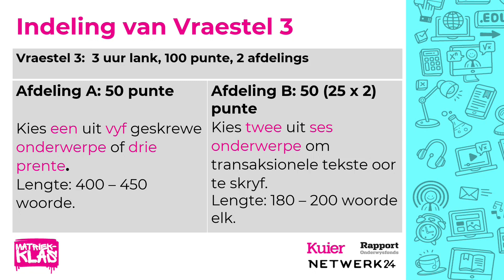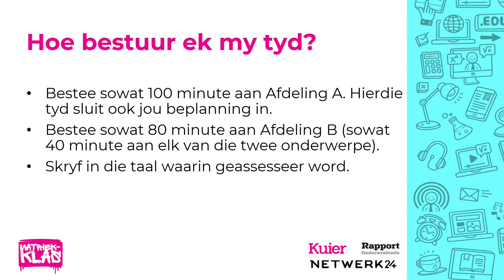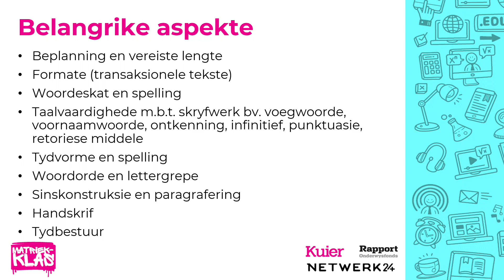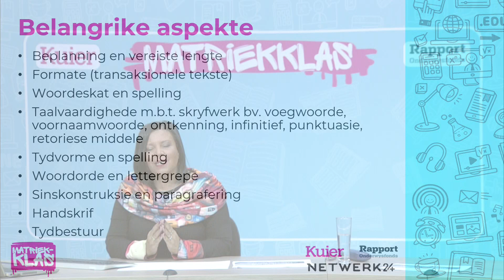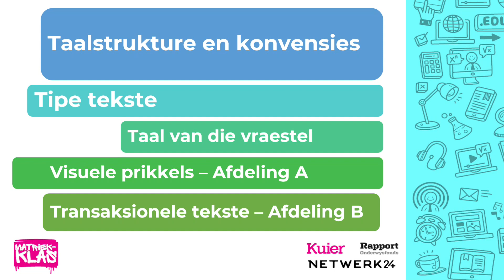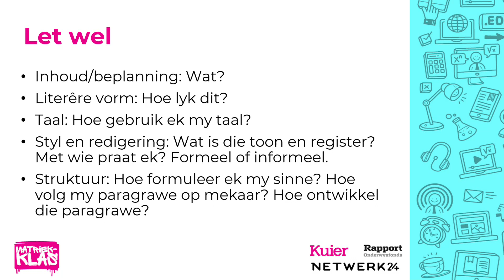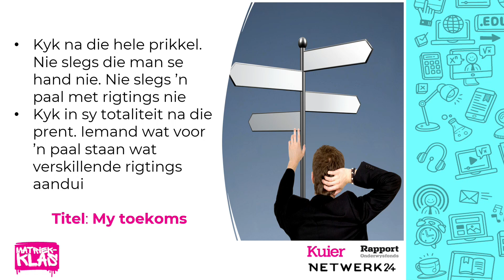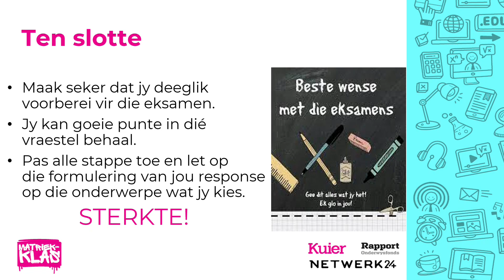Kuier Rapport Matriekklas 2022 | Afrikaans Huistaal Les 6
Dis weer daardie tyd van die jaar dat matrikulante agter hul boeke moet inskuif om voor te berei vir die belangrikste eksamen van hul skoolloopbaan – hul eindeksamen. Maar matriekonderwysers is bekommerd omdat vanjaar se matrikulante al die ondersteuning moontlik nodig het om te slaag omdat hulle laas in graad 10 ’n volwaardige eksamen afgelê het. Hulle gaan dus die grootste eksamen van hul hele skoolloopbaan moet aflê sonder dat hulle oor die afgelope twee jaar oefening gekry het in die skryf van eksamens. Die Kuier Rapport Matriekklas dien vanjaar weer as middel om matrikulante by te staan ter voorbereiding van hul eindeksamen met addisionele lesse.

Afrikaans Huistaal
Afrikaans Huistaal is een wat leerders se denkwyse kan verander asook nuwe wêrelde vir hulle open deur middel van lees en skryf. Die vak vereis kreatiewe sowel as kritiese denke. Miranda Jonas is opgewonde oor haar lesse en sy wil leerders herinner om elke minuut te benut. “Aan die einde van alles is net die beste goed genoeg. Sê vir jouself dat jy kan, sal, wil en moet. Die ‘ek het’ kom dan vanself.”